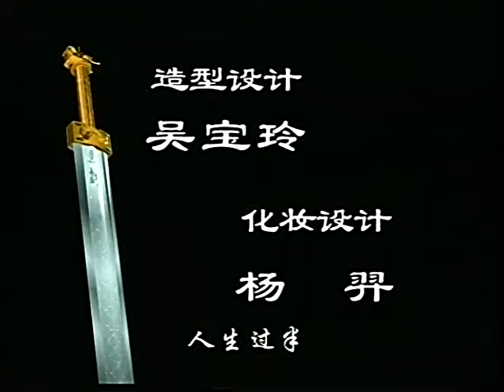《凤在江湖》 第36集 欢迎订阅China Zone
【剧情简介】讲述了燕山派大弟子云潇潇因为寻找雪剑而发生的一段惊心动魄爱恨情仇的江湖故事。
主演：赵鸿飞，戴娇倩，曹颖，黄垒鑫，孙强，韩晓，徐光，周里京